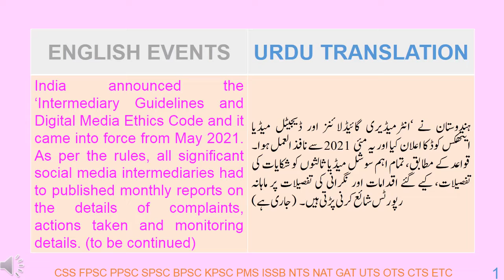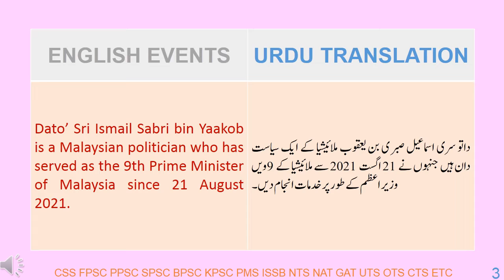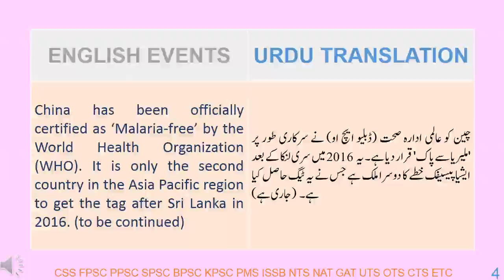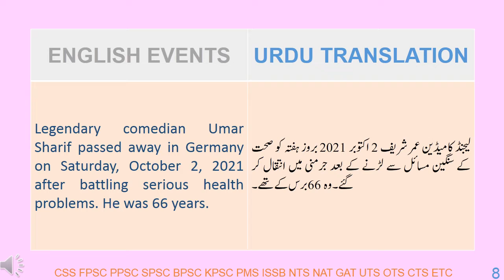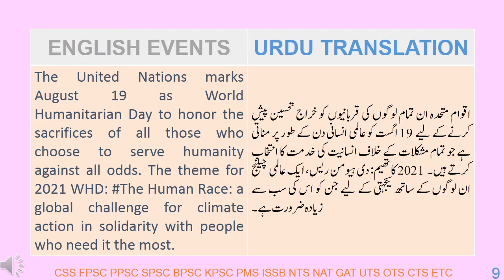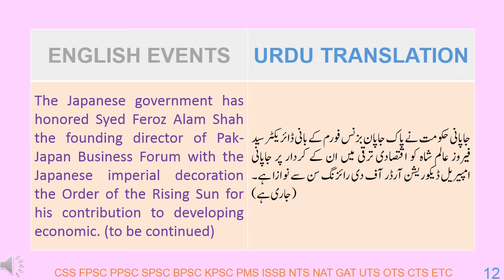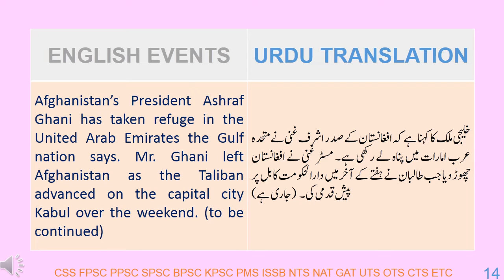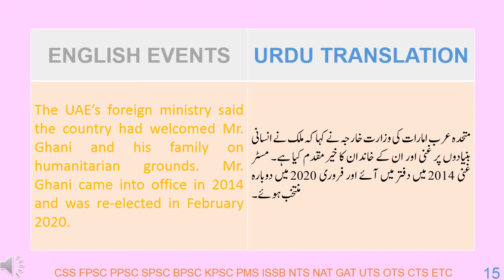NATIONAL INTERNATIONAL CURRENT AFFAIRS 130